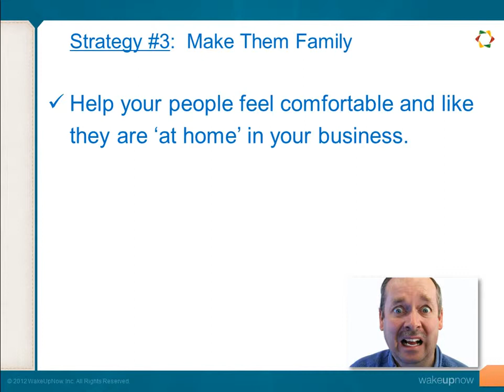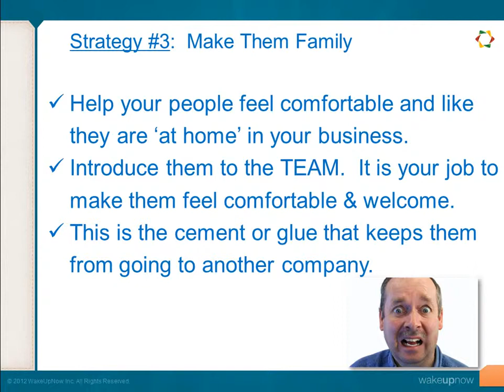fast start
In this short video I did a wakeupnow review. At around the 00:38 I talked about it in detail. Here is some more information on wakeupnow:

wakeupnow
wakeupnow review
wakeupnow reviews
wakeupnow scam
wakeupnow discount

product
 reviews
 review
 entertainment
 information
 product reviews